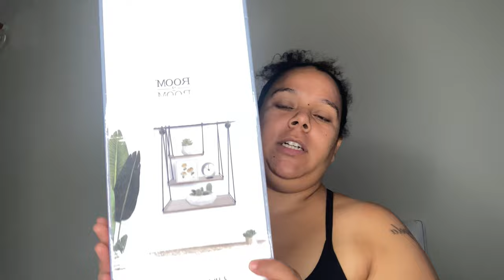We Took The Shuttle for The 1st Time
The day alyliah and I had. What supposed to be a dentist trip. Turned into a buffet for lunch and than the mall trip. Riding around in a shuttle for the first time. Just for my phone to die. I got as much footage as I could.

Until next time Peace love And Grace